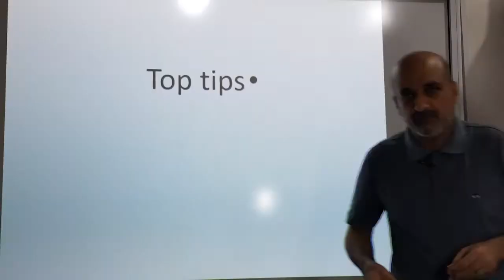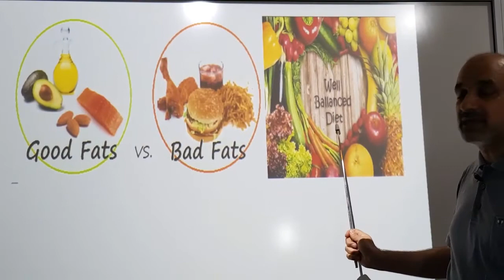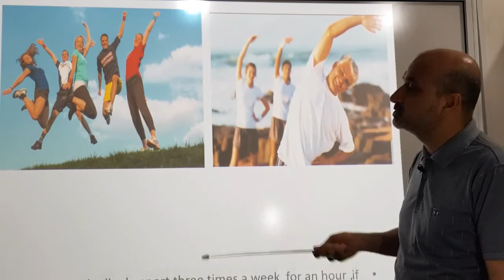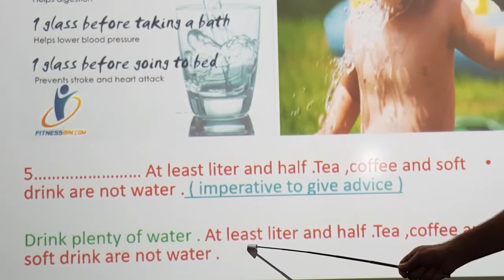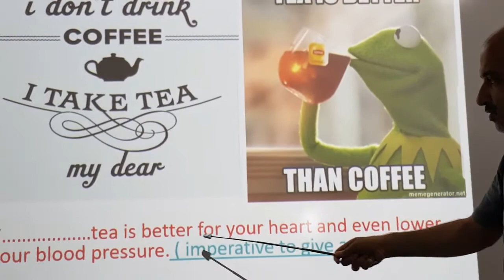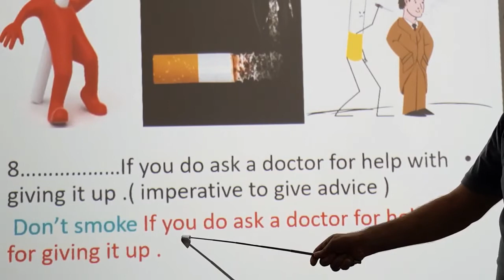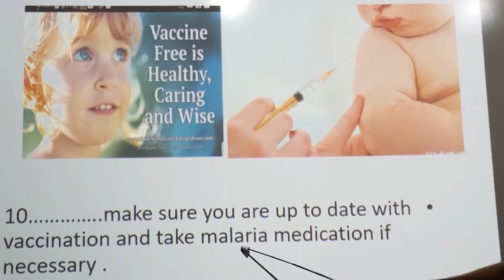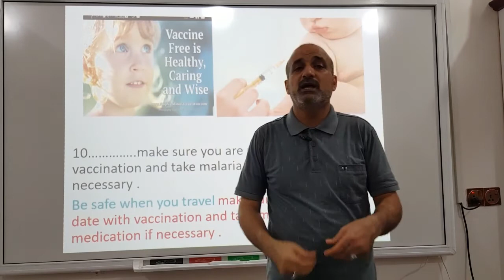شرح النصائح الطبية ( top tips ) للسادس الاعدادي الوحدة الاولى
شرح النصائح الطبية ( top tips  ) للسادس الاعدادي في الوحدة الأولى